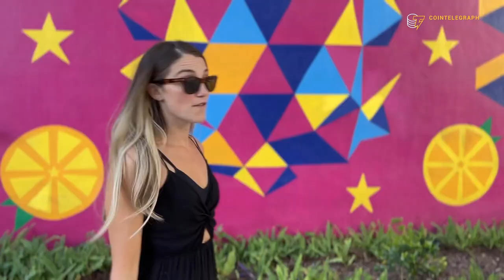Microstrategy buys more Bitcoin, Budweiser claims beer.eth, Square becomes Block | The Crypto Minute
Get the most important news of the week in only a minute! This is The Crypto Minute with Girl Gone Crypto.